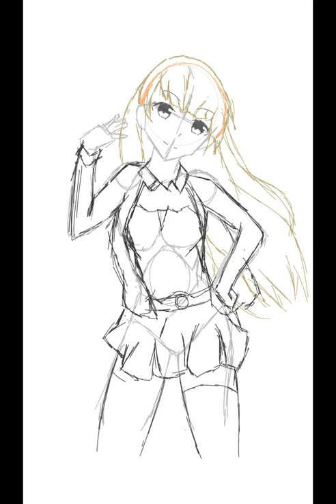Sumire from Love Live SuperStar! (Speeddraw)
Sumire-chan goes Galaxyyy! :D